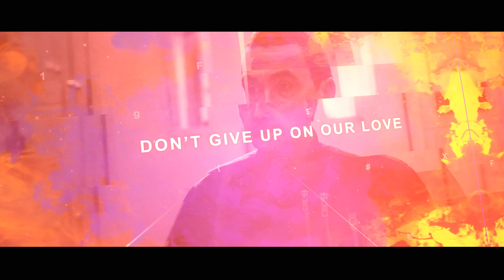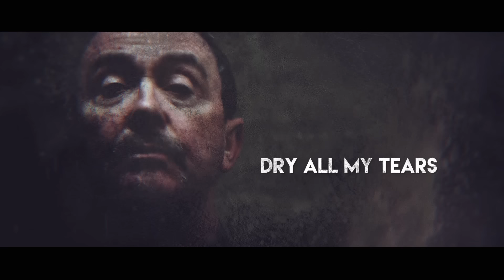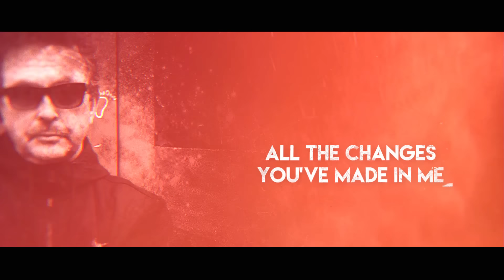Into The Light - [Lyric Video]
Tony Lewis from The Outfield

Written by Tony Lewis and Carol Lewis

Produced by Tony Lewis

Mixed and Additional Production by Tanner Hendon and Wyatt Oates of Madison Records

2018 Madison Records

Distributed by Sony The Orchard

Video by Wayne Joyner